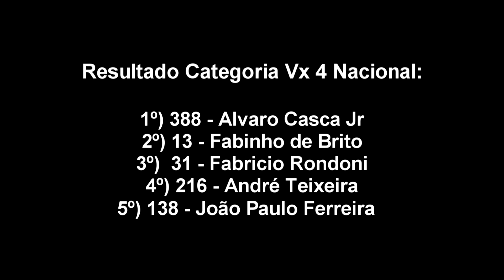1a etapa Copa Integraçao de Velocross - Categoria Vx 4 Nacional em Contenda Pr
Corrida da Vx4 Nacional na abertura da temporada 2021

1ª etapa Copa Integração de Velocross de Verão

07/02 - Contenda Pr

corrida de moto, velocross, 1a etapa, 2021, pega, crf, campeonato,